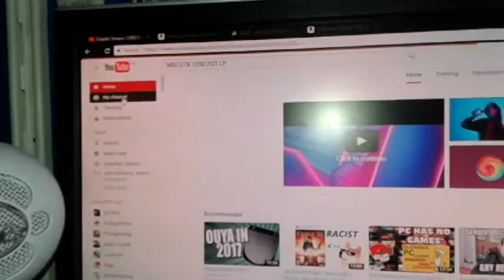Just Another Day Of My Daily Check Ups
Just a random video I thought of making :3

(I do not own the sound effect in this video)